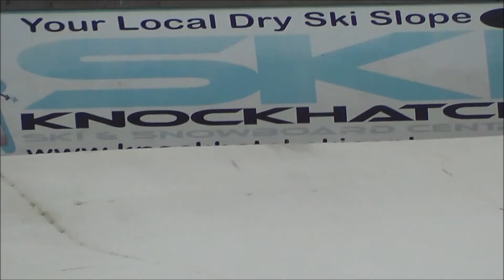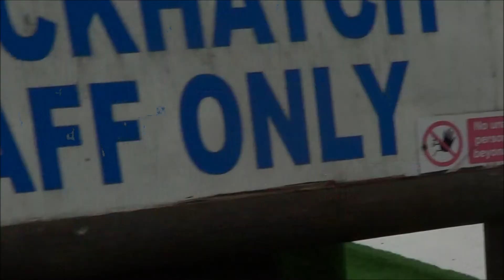Knockhatch Ski Centre 2015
Have you guys ever been skiing before? :-)